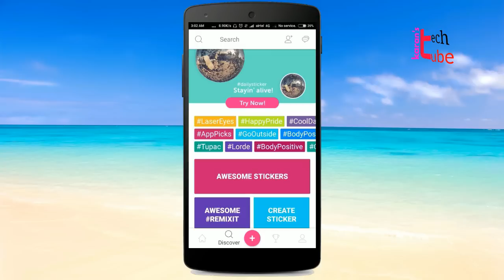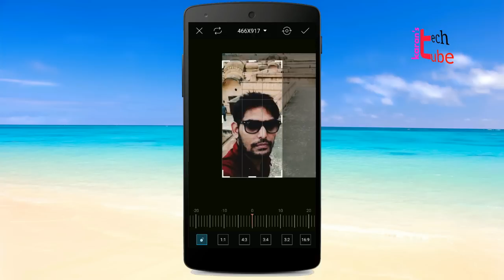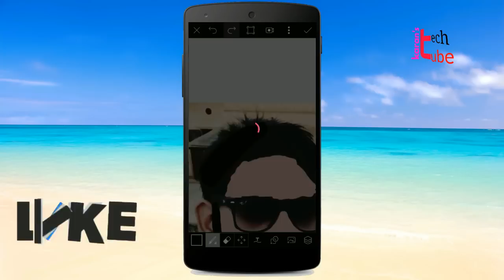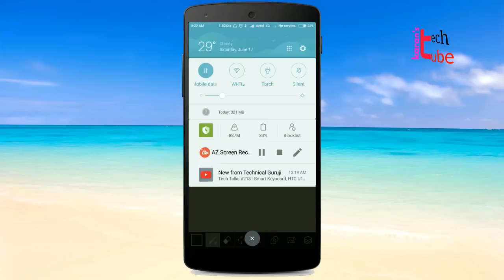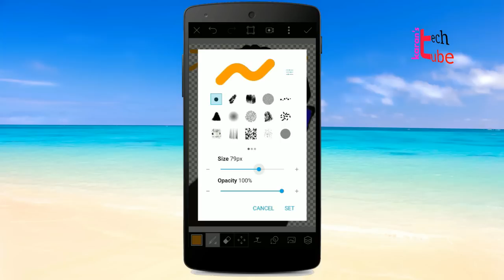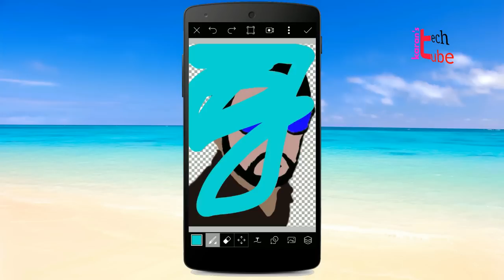how to make vector art image by picsart | how to make cartoon image by picsart | hindi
Dosto is video me mene picsart tutorial se normal image ko vector image me convert karna bataya hai ,
Application yha se download kare